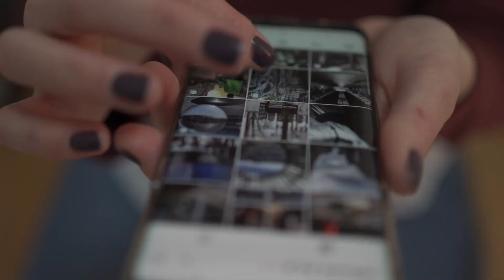Vandalismo en vehículos cerca del aeropuerto de Gran Canaria y basura en Salinetas (Telde)